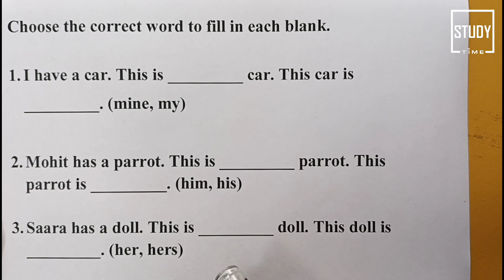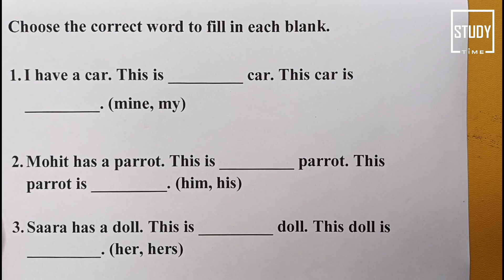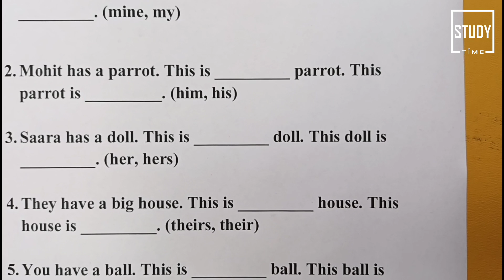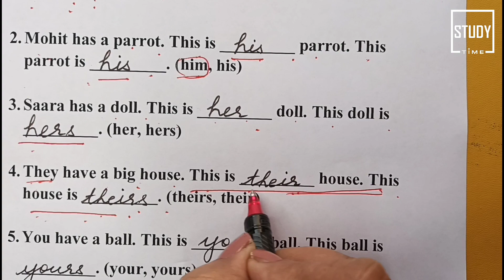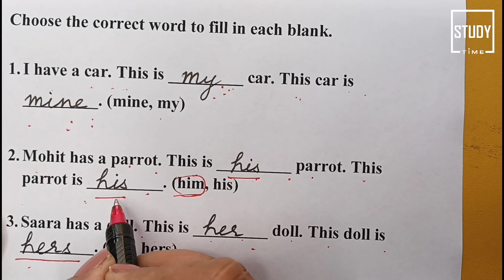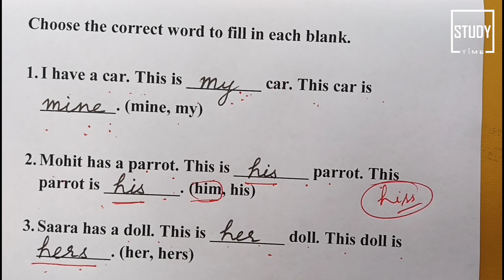# 365 | English Grammar Quiz 09 November 2021 | Grammar for KVS & other competitive exams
Friends, here you have another quiz on English Grammar.  In today's quiz you have to choose the correct word to fill in each blank. I hope you like this small quiz and I hope these kind of quick revisions are helping you to keep in touch with English Grammar. I hope you like this effort of mine. Your feedback will help me to make better videos for you.

English Grammar Quiz 09 November 2021

tenses @Study Time   englishgrammar @Study Time   englishforcompetitiveexams @Study Time quiz@savitaaroramam
grammar @Study Time   englishgrammar @Study Time ​threeformsofverb @Study Time
quiz6november@Study Time   quiz@Study Time   quiz06nov@Study Time